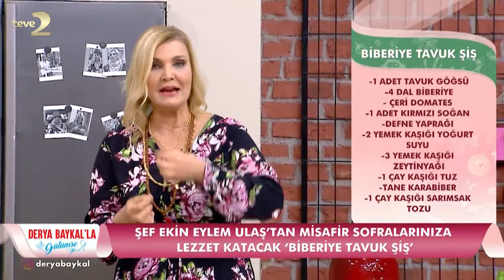Derya Baykal'la Gülümse: Tavuk Fette